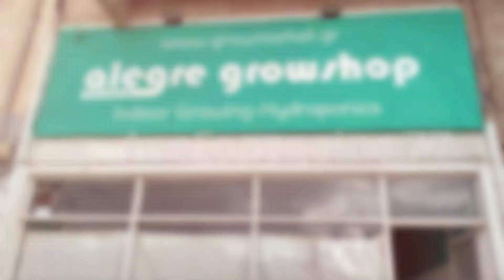Νέο κατάστημα Alegre στην Αργυρούπολη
Το Alegre Growshop εγκαινιάζει το έβδομο κατάστημα, με τη μέθοδο του Franchise, στην Αργυρούπολη!
Σας περιμένουμε σε έναν ευχάριστο χώρο άνω των 100m2, για να καλύψουμε τις ανάγκες των πελατών του Alegre στα Νότια προάστια! Ανάμεσα στην Λεωφόρου Βουλιαγμένης & την Λεωφόρο Αργυρουπόλεως, αλλά και πολύ κοντά στην Λεωφόρο Αλίμου, θα μας βρείτε εύκολα στην διπλής κατεύθυνσης οδό Ανεξαρτησίας, στον αριθμό 77!
Παρκάρετε στο ιδιόκτητο parking μας! Εναλλακτικά, βρισκόμαστε 1km από τον σταθμό Μετρό Αλίμου.